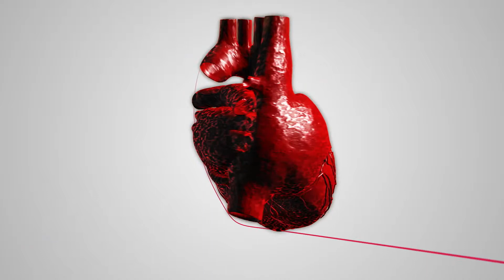The dark heart of type 2 diabetes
This Baker Institute report reveals the link between type 2 diabetes and heart disease.